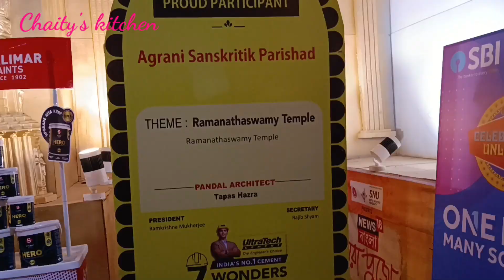Pujor Din Kemon Gelo || দূর্গাপুজো ব্লগ ২০২৩ || Puja Vlog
আমার তরফ থেকে সকল বন্ধুদের জানাই শুভ শারদীয়া । সবাই ভালোভাবে সুস্থভাবে পুজোয় খুব খুব আনন্দ করো ।
অনেকদিন পর ভিডিও দিতে পারছি তাই খুব ভালো লাগছে ।